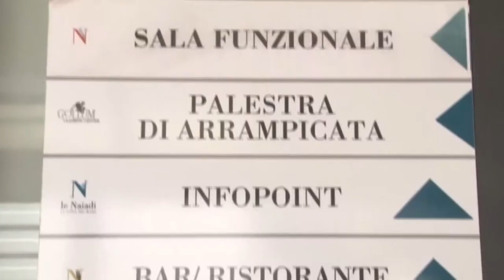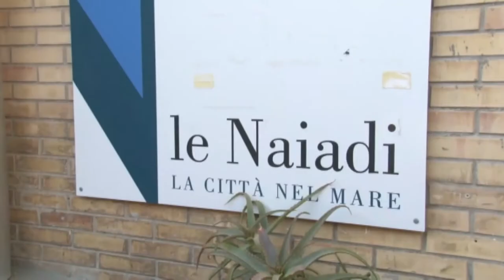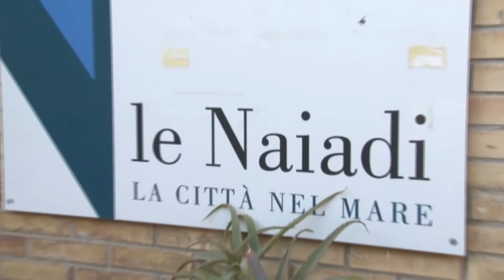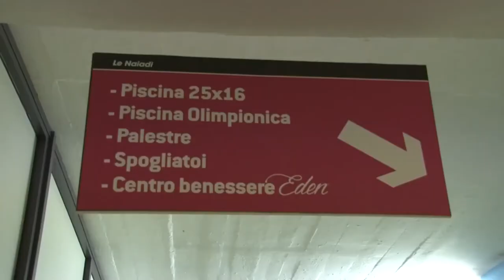La Petruziana Sport pronta a gestire Le Naiadi di Pescara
La società sportiva Pretruziana di Teramo torna a parlare dell'appalto per quanto riguarda la gestione dell'impianto Le Naiadi di Pescara. Dopo giorni di silenzio da parte delle istituzioni la società teramana si dice pronta a diffidare la Regione Abruzzo